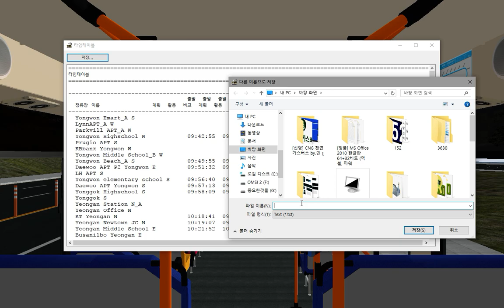OMSI2 [NamCheon Namdo] 부산교통 134번 영안테니스장 방향 운행영상(Hyundai NSAC 2017 .CNG)